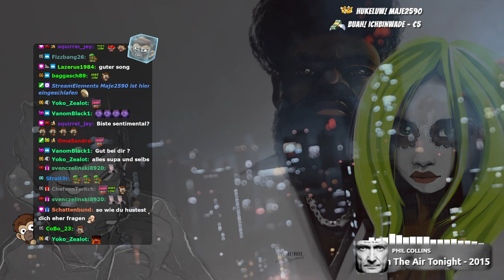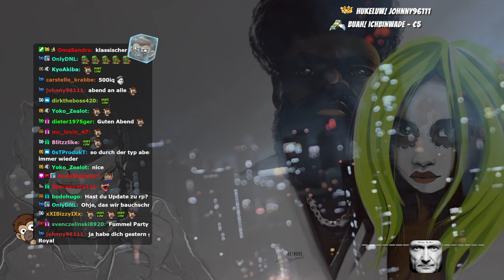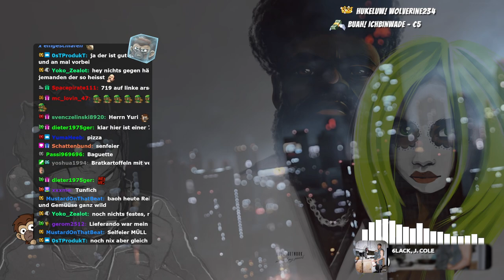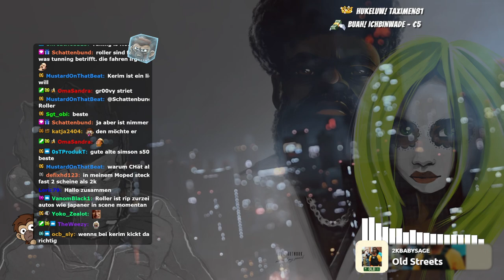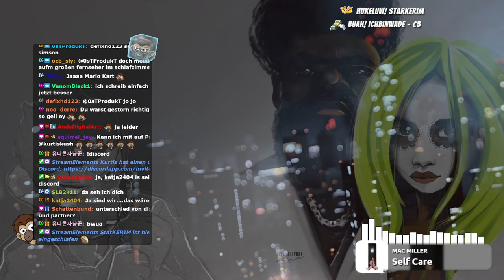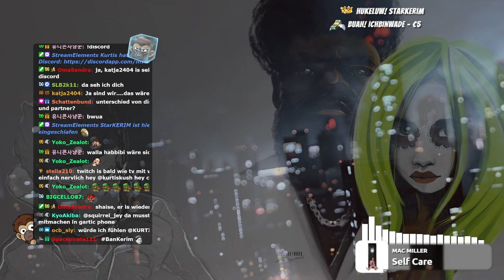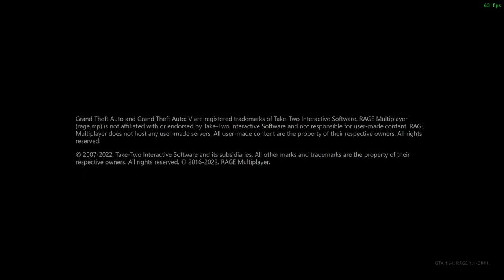#0049 | 🙈 Kurtis Kush - 🎭 [Sektor RP]